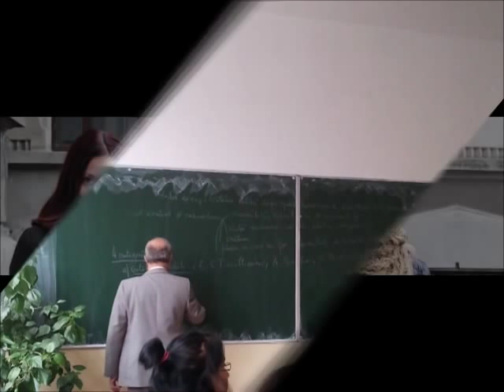Clasa a XII-a D C.N Ion Neculce (2008-2012)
Clasa a XII-a D  UMAN- FILOLOGIE
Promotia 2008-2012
C.N. Ion Neculce

Catalog
Alexandru Andreea
Badea Ana Maria
Badea Alexandra
Balsanu Georgiana
Bostan Carmen
Bodogan Monica
Cojocaru Anca
Cojocariu Andreea
Costea Angela
Dawoud Sara
Dinu Paula
Dobre Andra
Dumitru Cristina
Ghelesel Marta
Grigorescu Tatiana
Ionita Carla
Maxim Maxim
Mazilu Monica
Munteanu Denisa
Noroc Ana
Pistalu Maria
Purcarin Diana
Popa Madalina
Rosca Mirela
Spanu Irina
Sorici Mihai
Traistaru Maria
Tudose Ana
Ii amintim si pe colegii din primii ani Calin Samuel, Criscota Andrei, si pe cel din ultimul an Dochia Vlad.